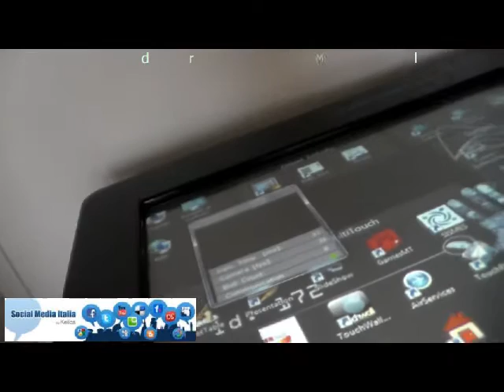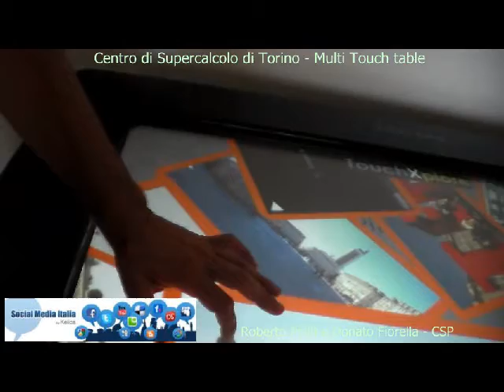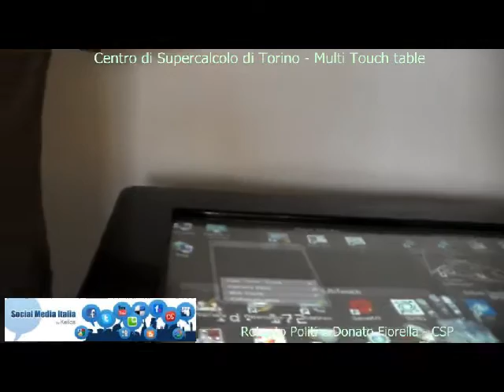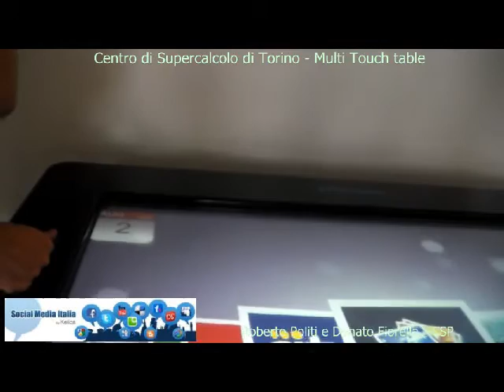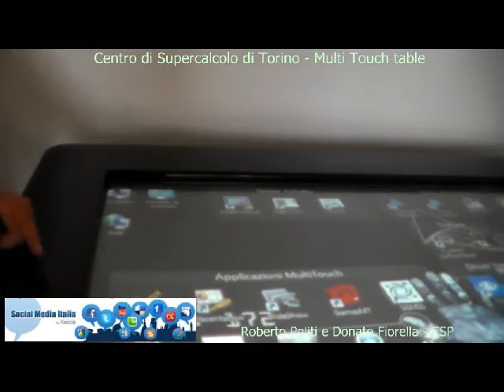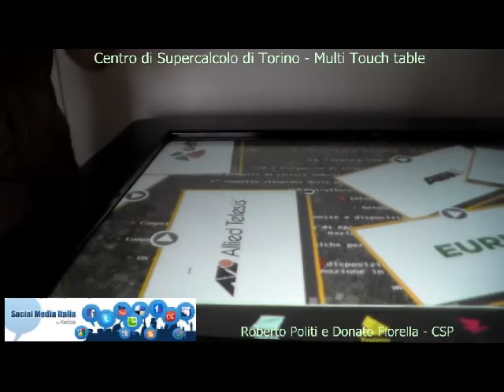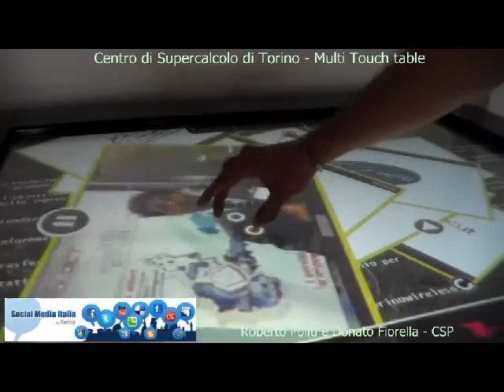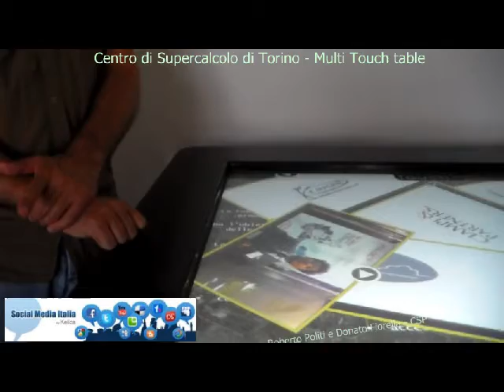Multitouch table - Centro Supercalcolo Piemonte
Un device interattivo autoprodotto, un tavolo sul quale un gruppo di utenti possono, con icone, immagini, documenti, giochi e informazioni, interagire in tempo reale e su una grande superficie.